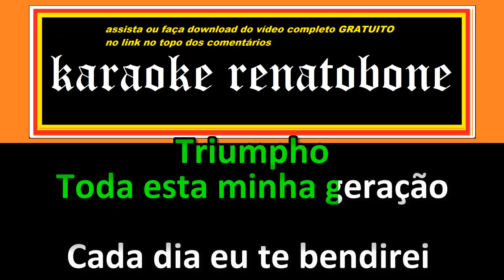TODA ESTA MINHA GERAÇÃO karaoke amostra (redução vocal) TRIUMPHO